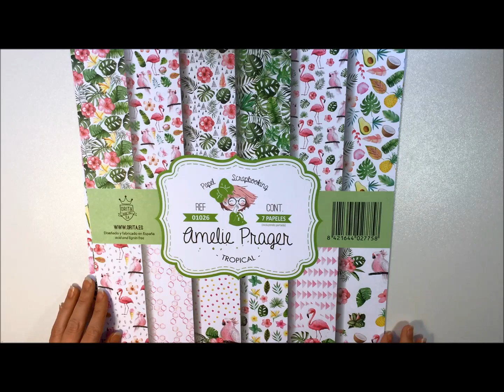Colección Tropical de Amelie Prager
Hola chic@s!!
Por aquí os dejo la colección que he usado para mi último álbum por si queréis saber qué papeles contiene!!
Un besazo, nos leemos!

[- CONTACTA CONMIGO -]

[-  ¡SÍGUEME! -]